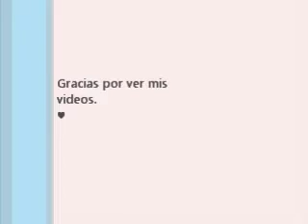Outfit del dia "Blusa Chica Rubia de Jordi Labanda "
blusa : Jordi Labanda
Minifalda : La Redoute " on n' est pas des anges
Zapatos y Bolsa : Paris Hilton
Maquillaje : Mac Studio fix nc20 y make up for ever
Sombras : Victoria's Secret Very Sexy :silk eye shadow " fierce "y Lipstick " Melt "